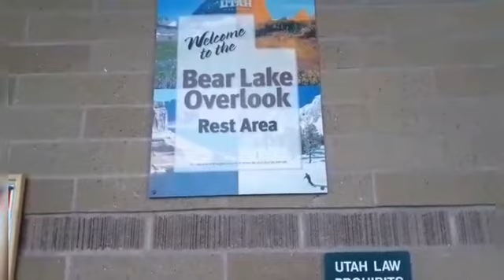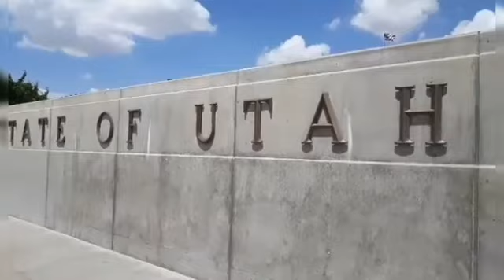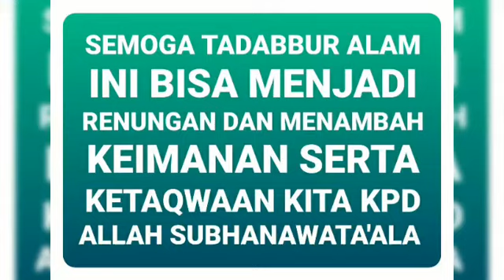Liburan+Camping. LA ke Yellowstone National Park: Idaho, Montana, Wyoming USA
July, Sabtu 20-July, Sabtu 27-2019